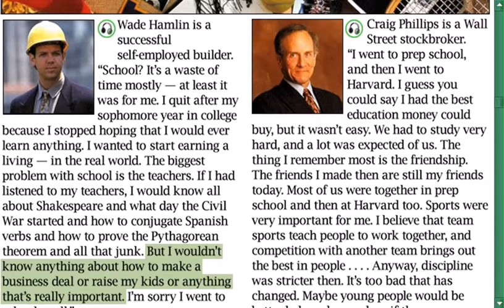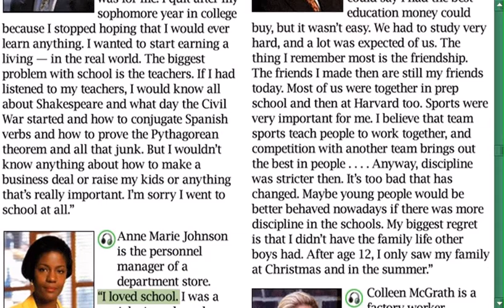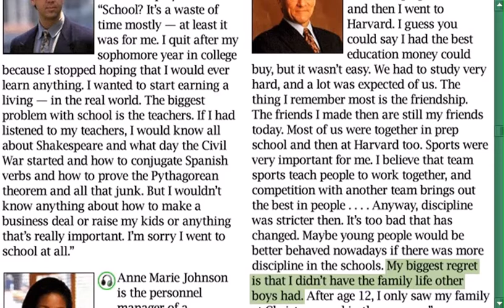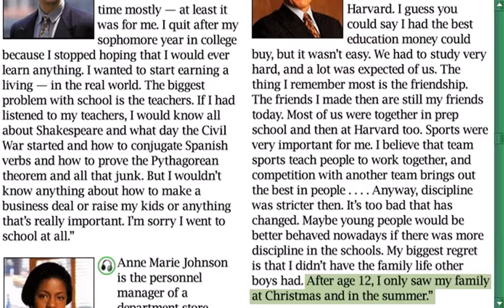New American Streamline || Destinations || Unit 43_1